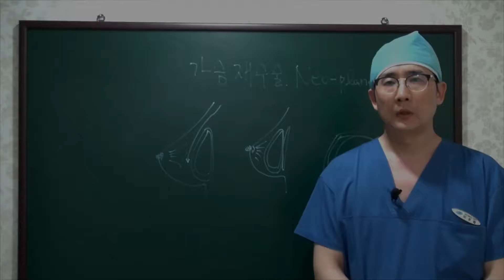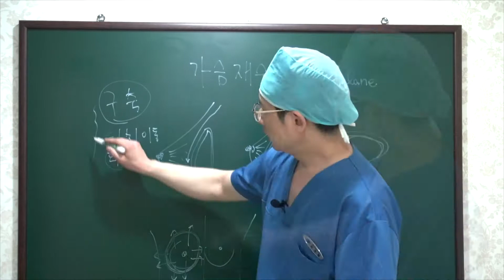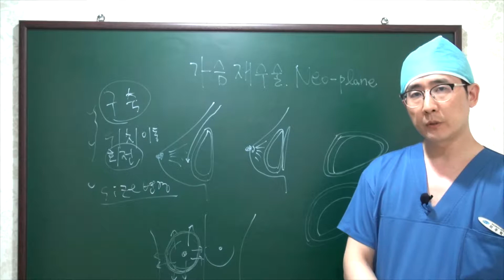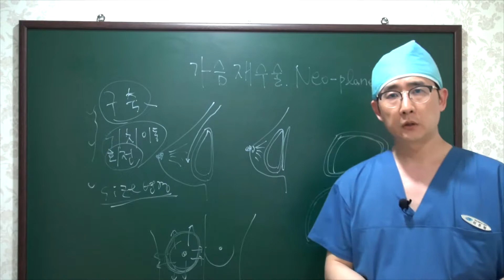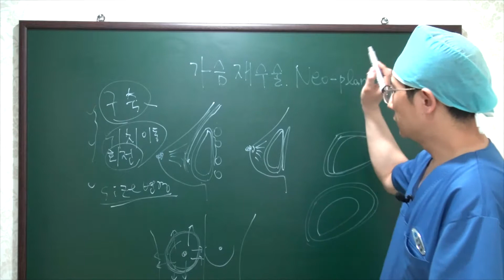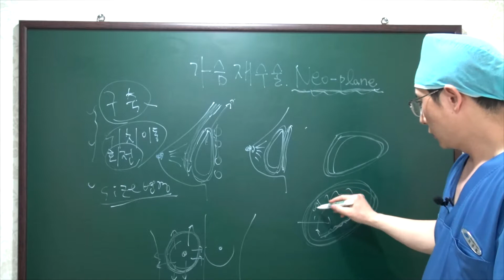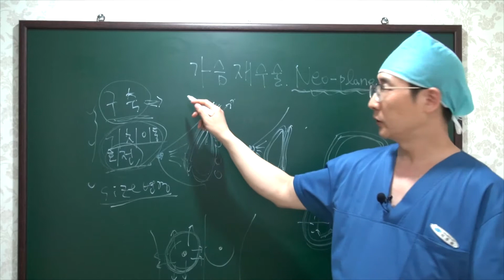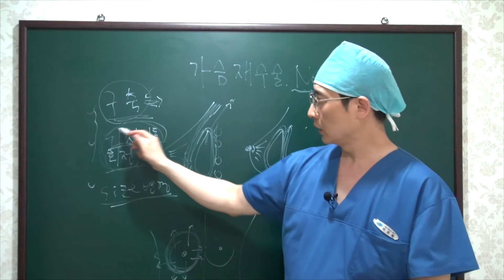가슴재수술, 가슴성형 재수술 방법 키스유성형외과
1차 가슴성형 수술 후 구형구축과 보형물의 위치 이동과 같은 문제 또는 크기에 대한 불만족 등으로 인해 가슴재수술을 고려하시는 경우가 있습니다. 2차 수술을 위해서 수술대에 눕게 되시는 모든 환자분들의 소망은 똑같을 것입니다. 다시 이 문제로 말미암아 여기 눕는 일이 없었으면. 그런 생각일 껍니다. 2차 가슴재수술이 필연적으로 성공하기 위해서는 그만큼 완벽한 수술 플랜이 필요해요. 접근 방법, 보형물, 수술 테크닉에 있어서 모두 환자의 문제에 맞는 정확한 결정이 제일 중요하다 하겠습니다. 키스유성형외과 이주혁 원장님의 동영상 강연을 통해 가슴재수술 방법에 대해 참고해보시길 바랍니다.